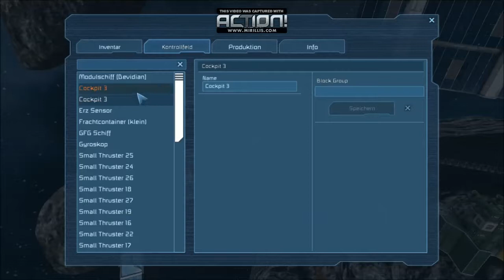Space Engineers 004: Verbinder sind kein Mergeblock-Ersatz!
Willkommen zu Space Engineers !

Space Engineers ist ein Sandbox Spiel, bei dem man im Weltraum (auf Asteroiden) Stationen oder Schiffe aus Blöcken und anderen Teilen zusammenbauen kann. Man kann außerdem Erze auf Asteroiden abbauen oder vorbeifliegende Schiffe kapern um an neues Baumaterial zu gelangen.

Das ganze kann auch im Multiplayer zusammen oder gegeneinander gespielt werden, ohne Zielvorgaben.

Dieses Spiel ist auf Steam erhältlich und derzeit noch unter Early Access.